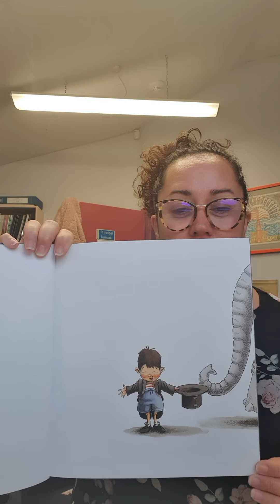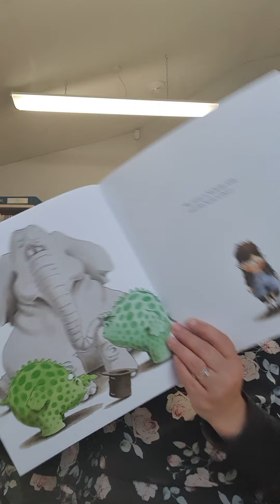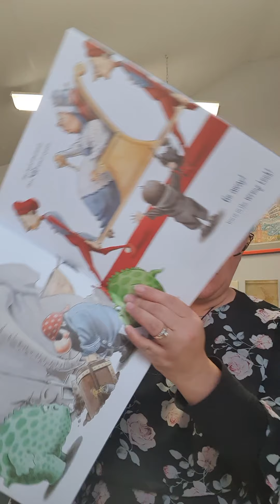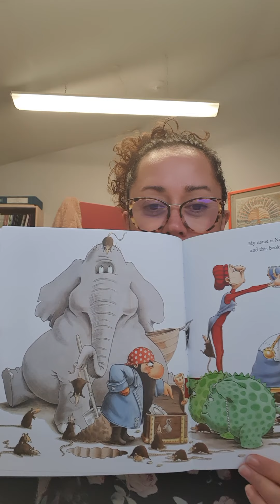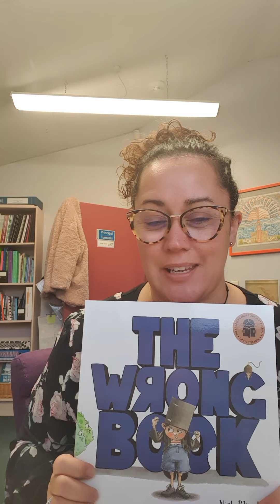The Wrong Book written and illustrated by Nick Bland